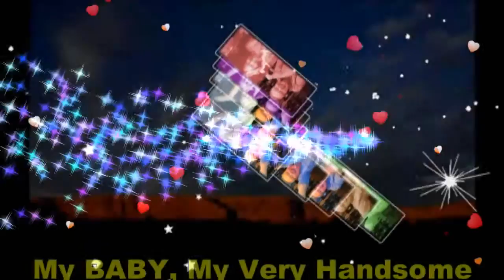Valley of the Gods Utah Good Morning My Very HandsomeHusband,DR.BARRY SORENSON! LoveUMore MABUHAY!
Valley Of GODS UTAH...Wow...Let's Go My BABY,My Love,My Darling,My Cowboy,My Super Cute,My Super Young Gwapo,My Sweet,Caring And Loving Very Handsome Husband,DR,BARRY SORENSON!  I Love You More And More...Have A Wonderful,Happy,Sweet,Great,Bight,Beautiful,Blessed And A Beautiful Day! MABUHAY!

"Good Morning Beautiful" My BABY,My Love,My Darling,My Cowboy,My Sweet,Caring And Loving Very Handsome Husband,DR.BARRY SORENSON! Let's Coffee And Breakfast Na Mahal Ko! I Care And Love You So Very Much Till The End Of Time! You Are My Very Special Love Of My Life,My One And Only,My Power,My Light,My Man,My Prince,My King,My Everything,My Whole Life...My WORLD Of Happiness! I Love You More And More...Have A Wonderful,Happy,Sweet,Great,Bright And A Beautiful Day! MABUHAY!!!

(Good morning beautiful, good morning beautiful)...My BABY,My Love,My Darling,My Cowboy,My Super Cute,My Super Young Gwapo,My Sweet,Caring And Loving Very Handsome Husband,DR.BARRY SORENSON! I Love You More And More...HUG...You So Close...All My Sweetest Love,Hug And Kisses...Always Special For You Only Till The End Of Time! Millions,Billions,Katriilions Muahhhhhhh